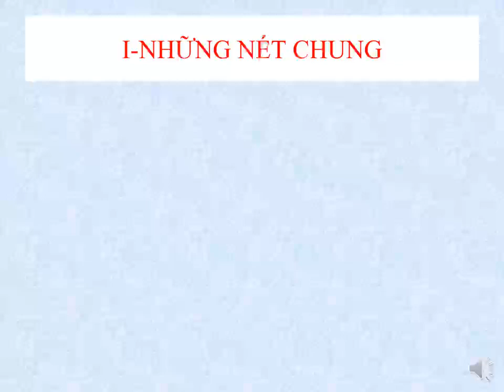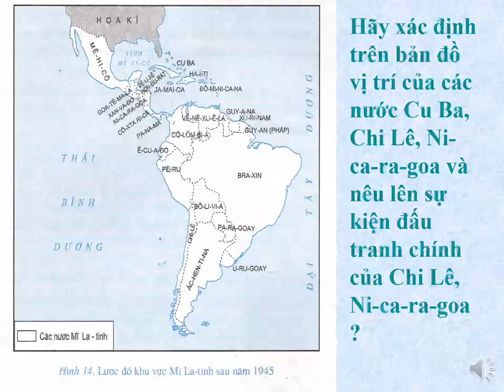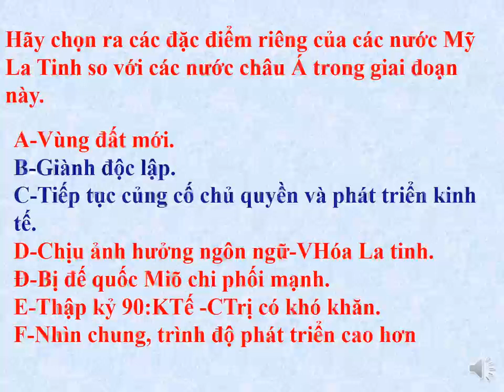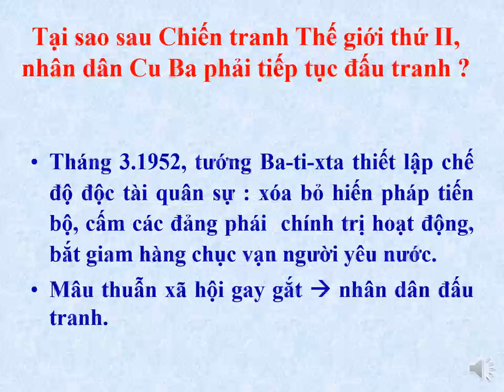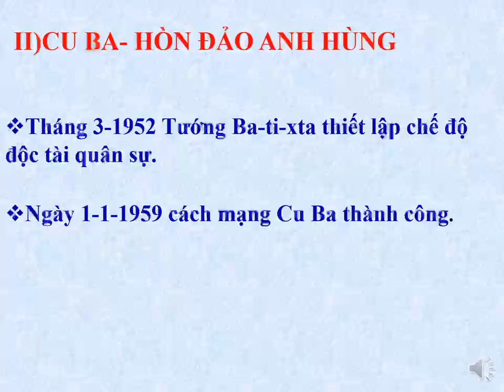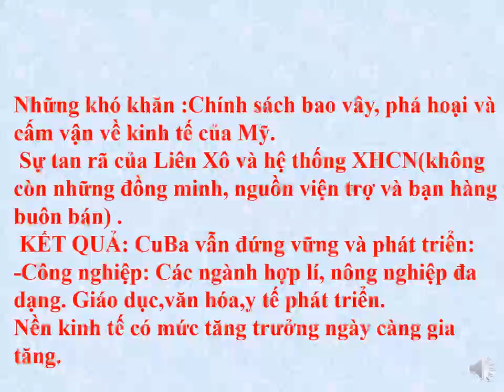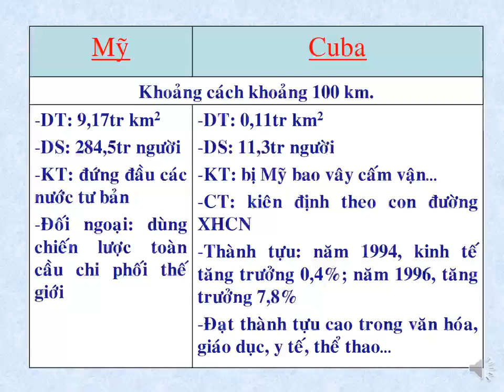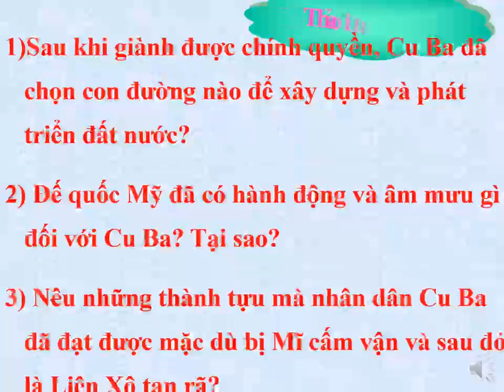LỊCH SỬ 9_BÀI 7_CÁC NƯỚC MỸ LA TINH